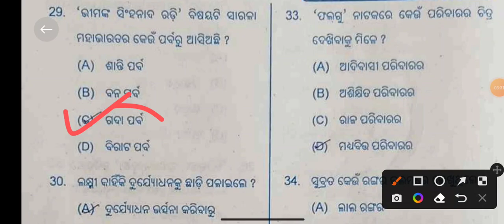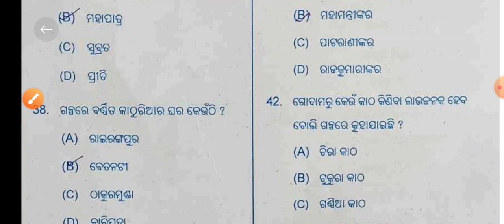SA1 Odia Answer Key | 10th Class SA1 Exam MIL Odia Answer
SA1 Odia Answer Key
10th Class SA1 Exam MIL Odia Answer
SA1 Exam MIL Odia Answer Key
SA1 Odia Answer Key 2022
10th Class SA1 Exam Answer Key
10th Class SA1 Exam MIL Odia Answer